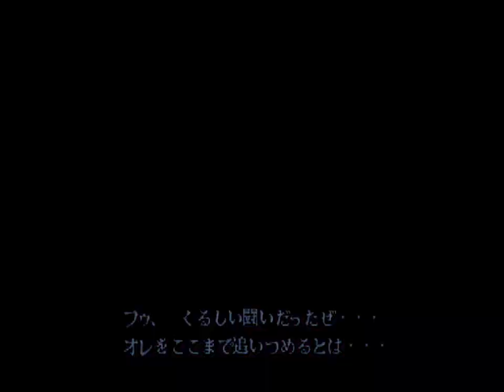FT5 - 魔斬 Makiri (Ken) vs. ISIMORN (Claw) - 29/01/2019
Played at Game Spot Versus arcade in Tokyo